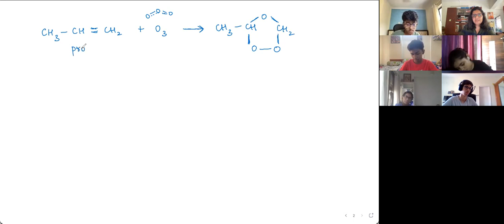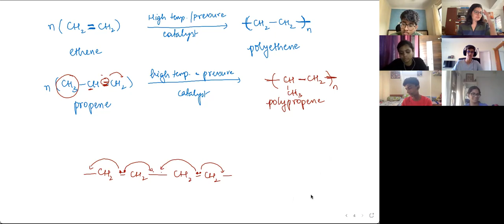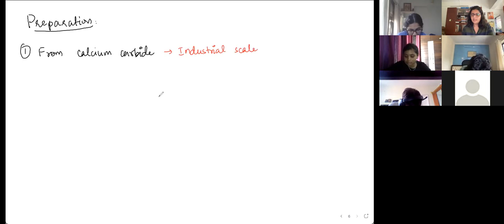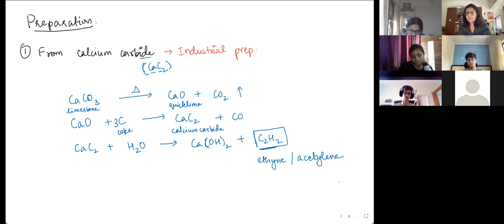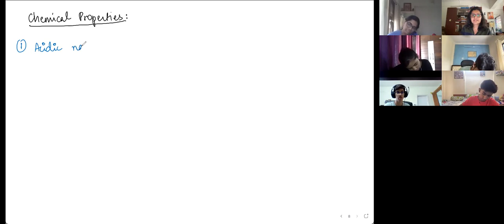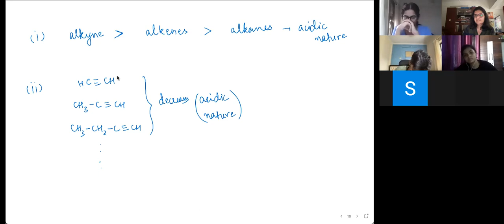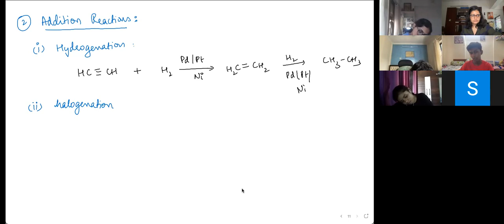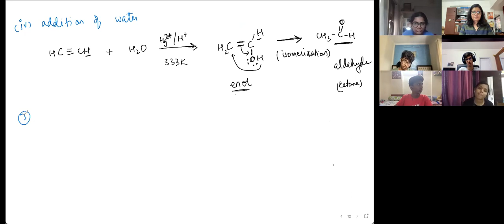Grade 11 - Hydrocarbon V [Ozonolysis + Alkynes] (2021)